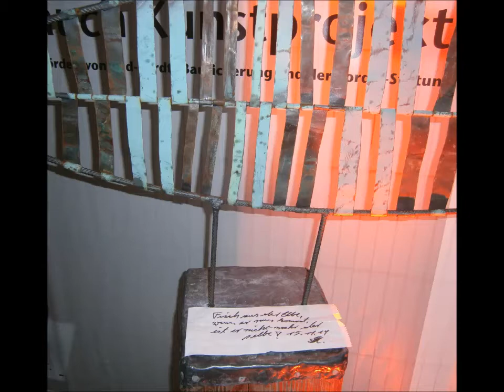HAMBURG zeigt KUNST in der Fischauktionshalle - VIDEO von Erich Heeder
HAMBURG zeigt KUNST - in der Fischauktionshalle
Über 200 Künstler-Innen haben sich dort angemeldet,
und es war einfach zu eng !! !!